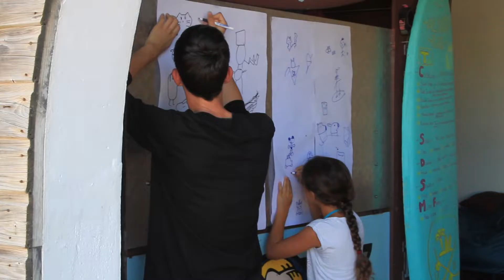Le Petit Journal de Planète Vacances.net - 11 juillet 2019